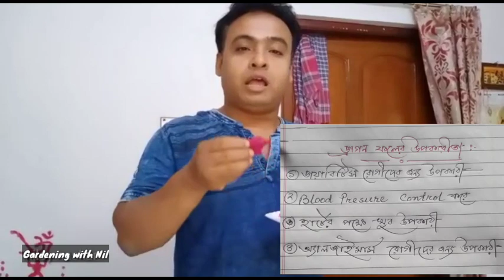ড্রাগন ফ্রুট চাষ || কেন চাষ করা উচিত? কত লাভ? || সমস্ত বিবরন